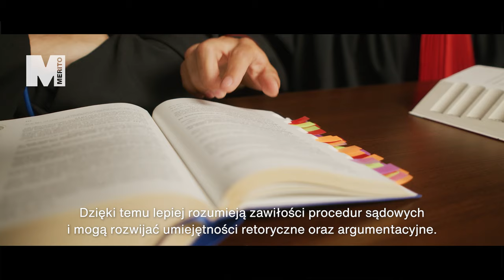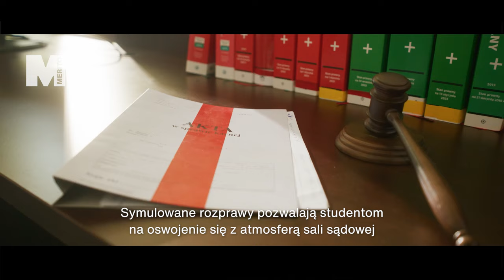Studiuj praktycznie — wybierz Prawo na Uniwersytecie WSB Merito w Gdańsku!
Czy wiesz, że Wydział Prawa i Administracji Uniwersytetu WSB Merito w Gdańsku posiada specjalną salę rozpraw do prowadzenia praktycznych zajęć?